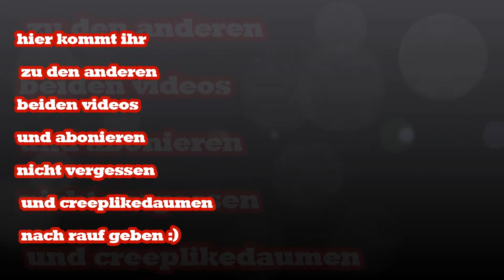UNLOVED Short GamePlay Teaser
so hier mal ein sehr gutes horror egoshooter Game vorgestellt kann mann auf steam kaufen und das ganze ist im stile von Silenthill und doom 2 nachgestellt vorallem da der vorgänger dieses remakes eine modifikation des games doom 2 war wenn ihr wollt stelle ich nächste woche die doom 2 mod version von unloved vor von der story jedoch ist es mehr wie silent hill aber um von der story me3hr zu erfahren müsst ihr im spiel fotos sammeln um die story frei schalten zu können das level disign ist auch immer unterschiedlich deas heisst es gibt einem immer mehr spannung und es hat eine gute düster schaurige atmosphäre ^^